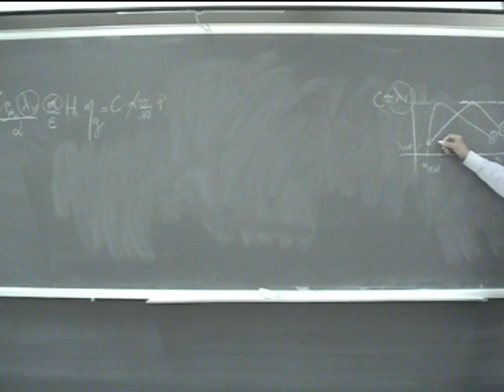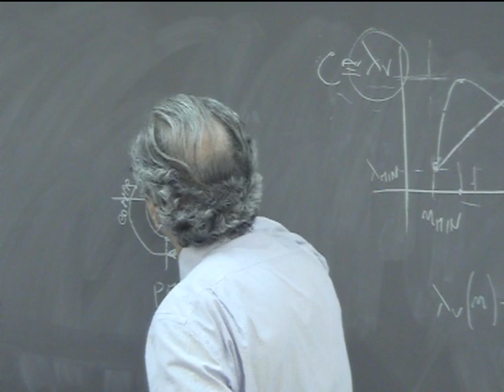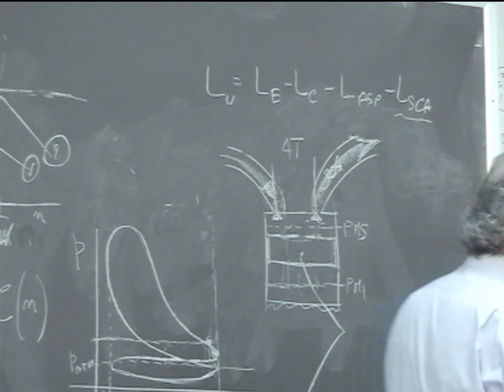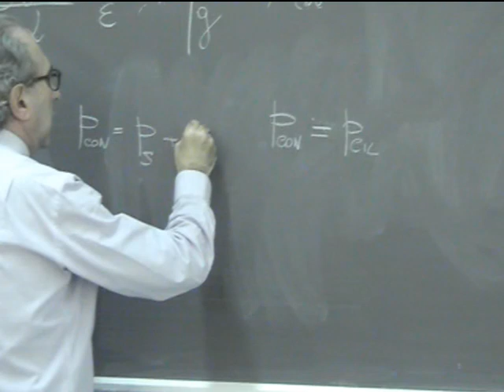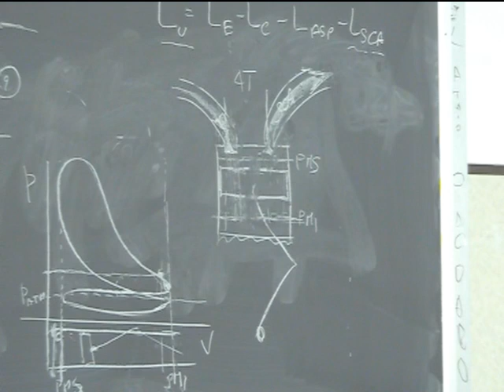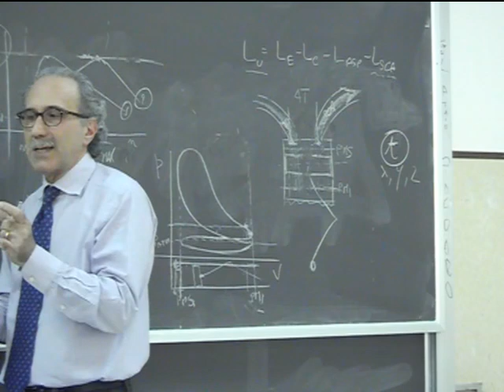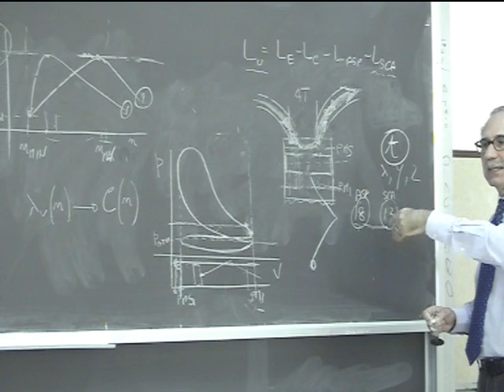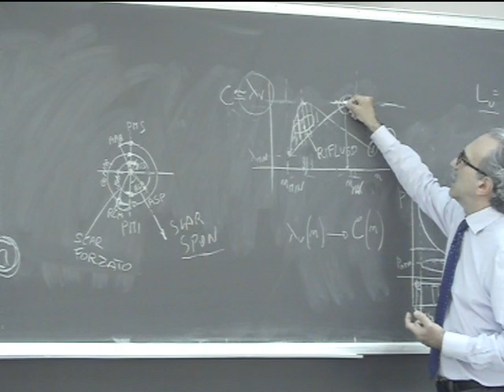Lezione 21b Macchine e sistemi energetici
Fasatura delle valvole